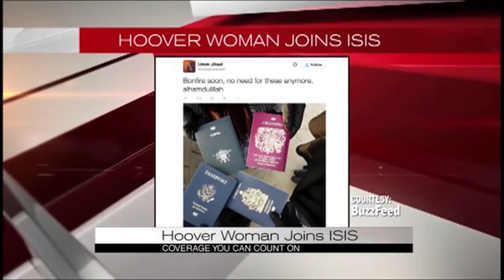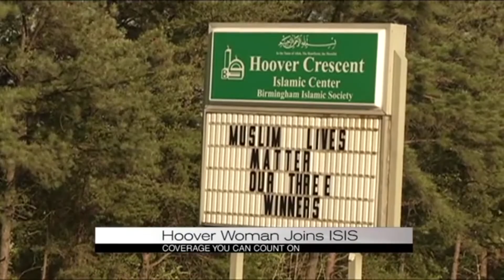Alabama Student Turned ISIS Bride Wants to Return to the U.S.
A 20-year-old Alabama woman who was studying business at a local college and fled from her family and the United States to join ISIS in Syria is hoping to return to America with her 18-month-old son.